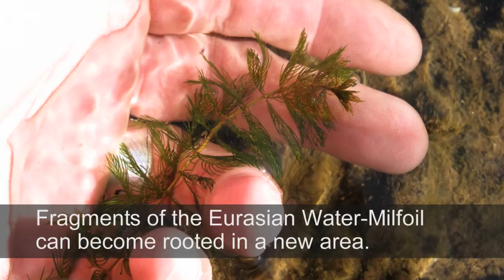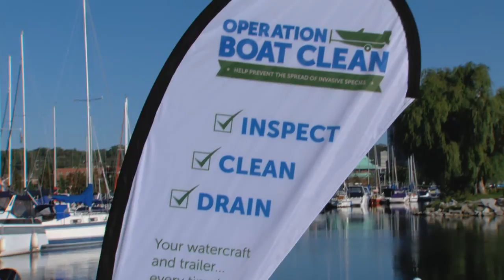Eurasian Water-Milfoil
Eurasian water-milfoil life cycle, impacts, and how to prevent their spread.